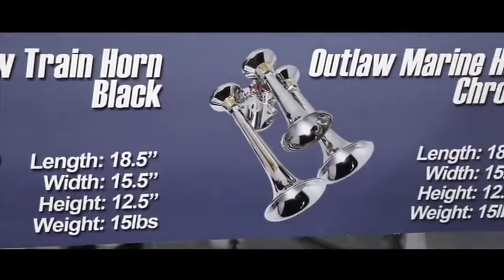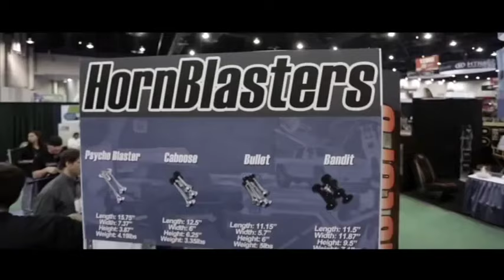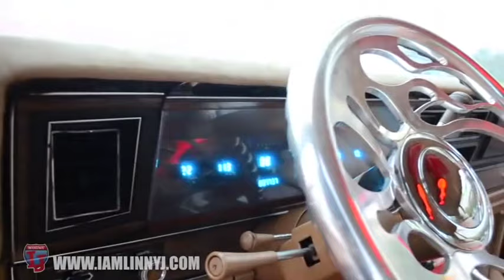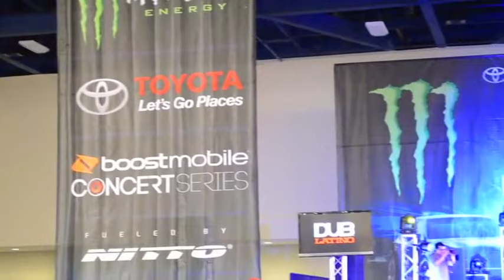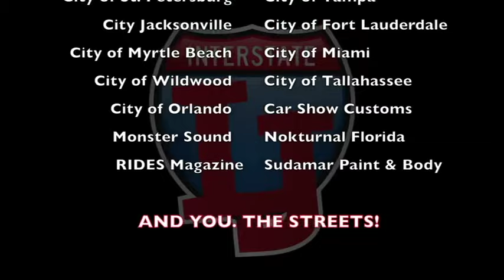Linny J presents: IAmTheStreets DVD vol.3 "Operation Takeover"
As Promised Here is the 3rd Installment from my DVD Series!
I figured I would upload all of my DVD series over there years on the YouTube channel. I still get request for purchasing copies but technology has far surpassed the DVD market. With that said here is volume 3 for you to enjoy whenever you like!